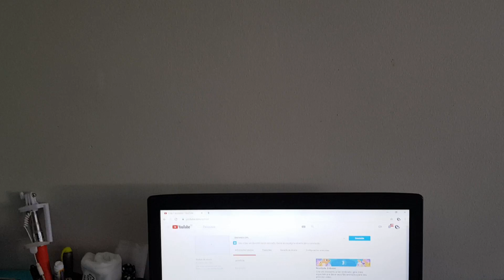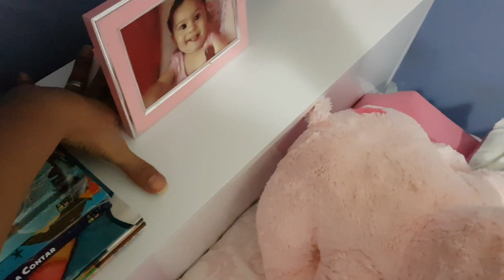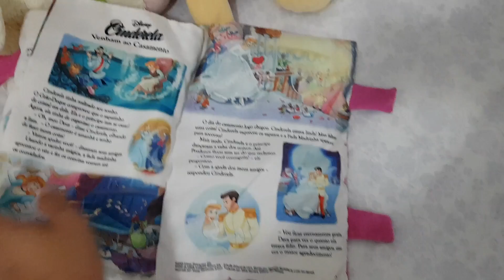💁‍♀️MAIS NOVIDADES POR AQUI😉 E COM FAXINA😃 -POR CASINHA DA ITA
IMPORTANTE PARA O VÍDEO

ONDE ME ENCONTAR

ONDE ME ENCONTAR